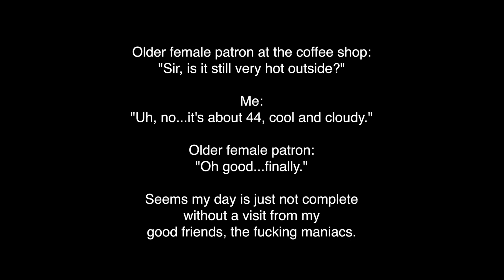Thursday Thoughts 11.9.2023